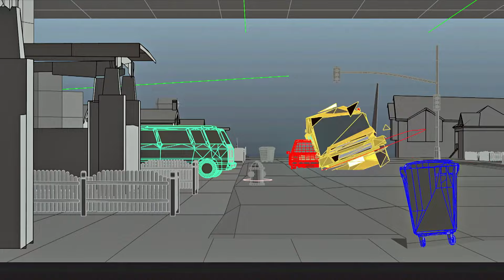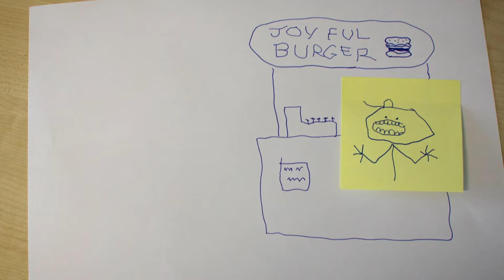Familjereklam | Gumball | 🇸🇪 Svenska Cartoon Network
Nicole tycker det är roligt att familjen Watterson ska vara med i en Joyful Burger-reklam och tjäna lite välbehövda pengar.

Hitta Cartoon Network genom din tv:
CANAL DIGITAL
TELENOR
TELIA
COMHEM
BOXER TV
VIASAT
SAPPA